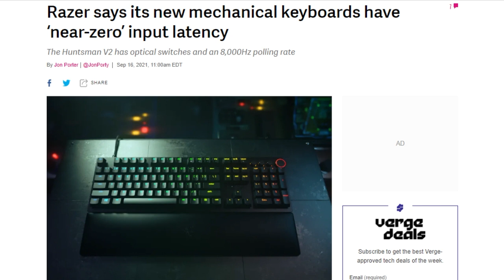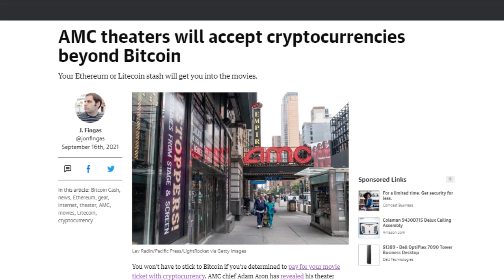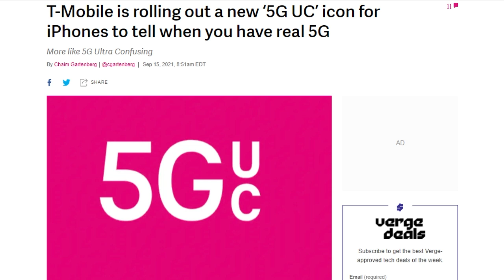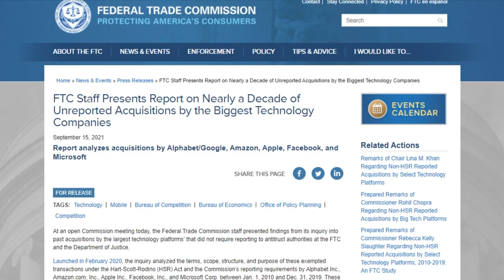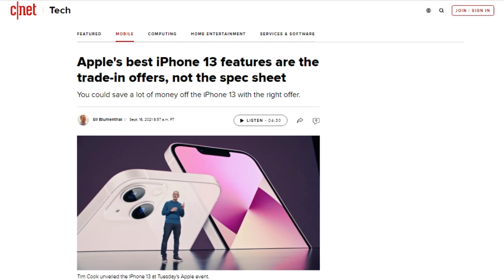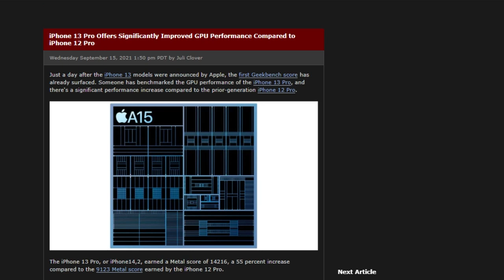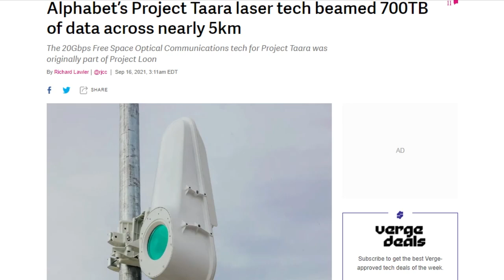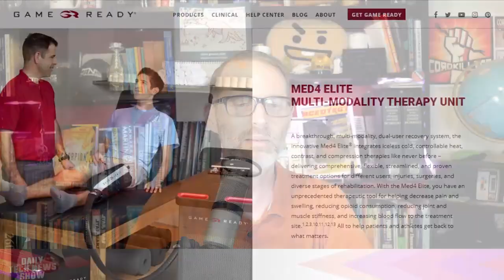To Pay With BitCoin, Press "1" Now! - DTNS 4112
Pay for a movie night out with cryptocurrency, FTC chair Lina Khan is starting her crackdown on big tech, and the tech blogs have posted their hardware analysis of Apple’s new iPhone 13 and 13 Pro.

Mailbag:

Today’s guest:
Justin Robert Young

Next guest:
Chris Ashley